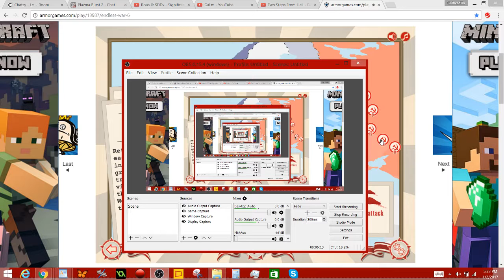Endless War 6 Part 4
Howitzers are amazing.